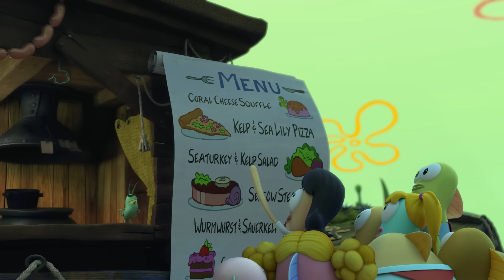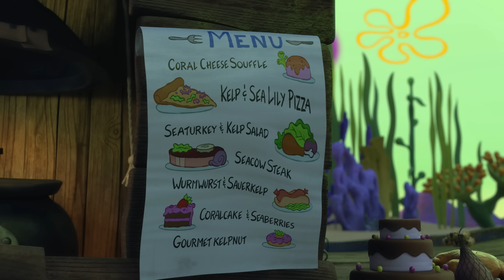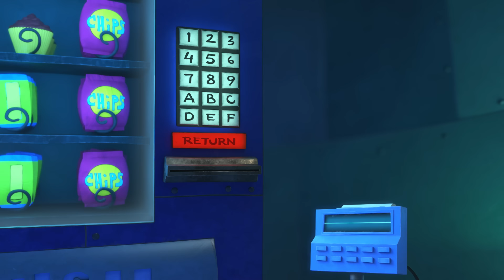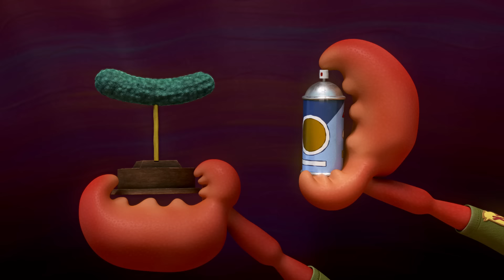Every FOOD SpongeBob Eats in Kamp Koral! | Nicktoons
Join the Kamp Koral campers for a feast as we go through 45 MINUTES of the tastiest food the SpongeBob spin-off has to offer.